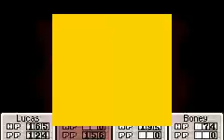Mother 3 VS Masked Man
Well...at least he wasn't as hard as the barrier trio... XD